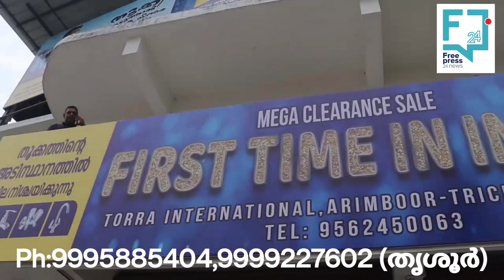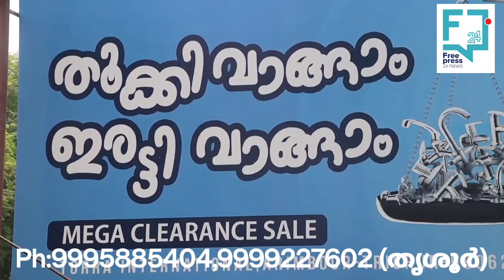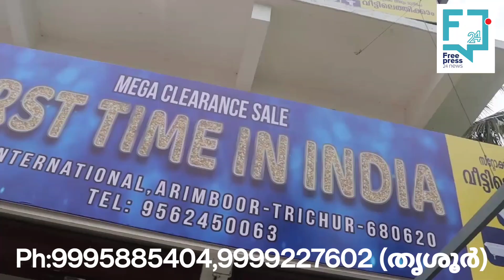വിലക്കുറവിൻ്റെ വിസ്മയം തീർത്ത് ടോറ ഇൻ്റർനാഷ്ണൽ തൃശൂരിൽ